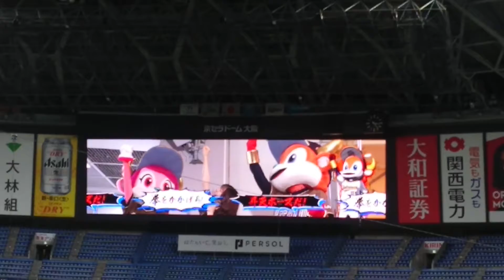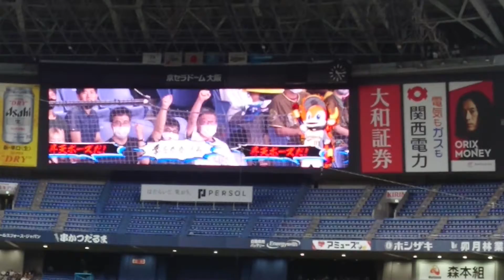パリーグ公式戦「バファローズ×ファイターズ」(Bs夏の陣2022)、4回表終了後のルーレットタイムです。(2022年8月6日、京セラドーム大阪)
ラオウポーズをします。